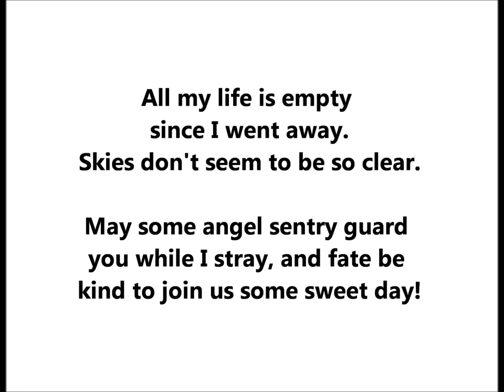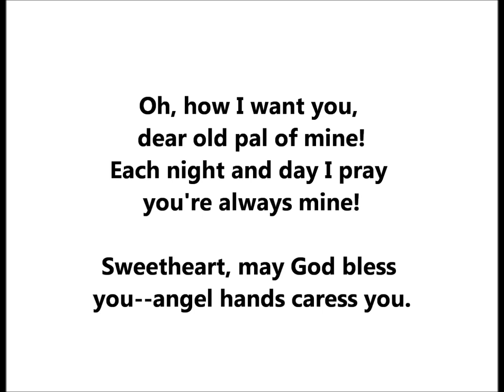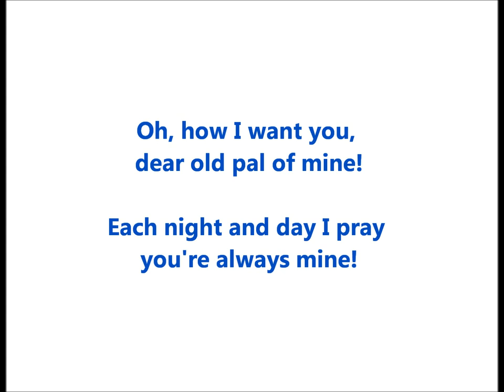John McCormack “Dear Old Pal of Mine” Lieutenant Gitz Rice (1928) ELECTRIC VERSION Edwin Schneider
This is the remake version. Don't confuse this 1928 version (recorded by electric process--or microphone) with the early version (acoustic process) from the Word War I years.

John McCormack sings “Dear Old Pal of Mine” on Victor 1321, issued in 1928.

The song is by Lieutenant Gitz Rice.

This is the electric version (in contrast to the version recorded a full decade earlier in 1918).

Edwin Schneider is on piano.

John McCormack sings “Dear Old Pal of Mine”

All my life is empty since I went away.
Skies don't seem to be so clear.
May some angel sentry guard you while I stray,
And fate be kind to join us some sweet day.

Oh, how I want you, dear old pal of mine!
Each night and day I pray you're always mine!
Sweetheart, may God bless you--angel hands caress you
While sweet dreams rest you, dear old pal of mine.

Dearie, I'm so lonely--how I miss your smile
And your tender loving way.
I just want you only, want you all the while.
May God decree I have you back some day.

Lieutenant Gitz Rice lived from May 5, 1891, to October 16, 1947.  This Canadian entertainer composed songs in the World War I era, the most popular being "Dear Old Pal of Mine.”  Another hit was "Keep Your Head Down Fritzie Boy."

Ingraham "Gitz" Rice was born in 1891 in New Glasgow, Nova Scotia, earning the nickname "Gitz" from his brother due to an odd walking style during his earliest years.  Rice studied piano during his childhood and play piano on some recordings. Rice enlisted in the army as soon as Britain declared war on Germany in 1914, beginning as a gunnery officer.

Following the Battle of Somme, Rice created a committee to develop concerts to entertain soldiers. He was removed from combat upon being gassed at Vimy Ridge in 1917, and returned to Canada. He supervised the entertainment of troops  Rice moved to New York City in 1919 to pursue a career as songwriter and entertainer.  He worked as a piano accompaniment player and continued to write songs.

Rice stopped performing in 1930 but returned to the stage to entertain Canadian troops during World War II.  Rice married silent film actress Ruby Hoffman in 1918.